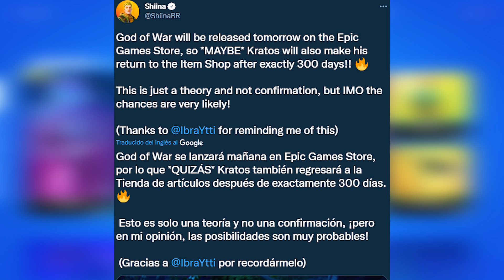Tienda de Fortnite hoy...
🔥Se ha FILTRADO cual podría ser las SKINS NUEVAS de la NUEVA TIENDA de FORTNITE HOY ¿KRATOS de GOD OF WAR REGRESARÁ a la TIENDA de FORTNITE HOY?🔥